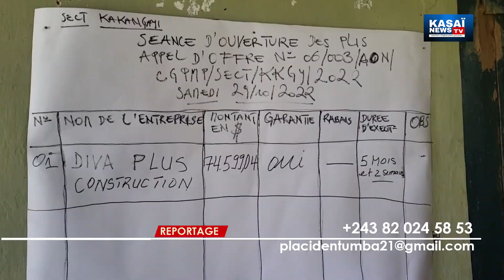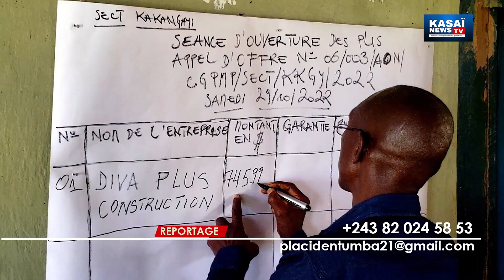Redevances Minières Sacim. Ouverture des plis pour un Gustave house officiel Kakangayi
Redevances Minières versées par la Sacim.
Ouverture des plis pour la construction d un Gustave house officiel au Secteur de Kakangayi/ Miabi,  Kasai-Oriental RDC